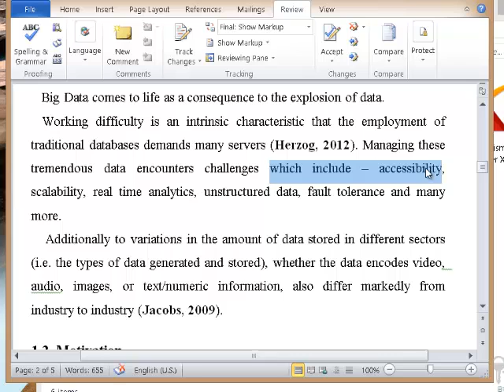إعادة ترتيب الكلمات sentence order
إعادة ترتيب الكلمات
sentence order